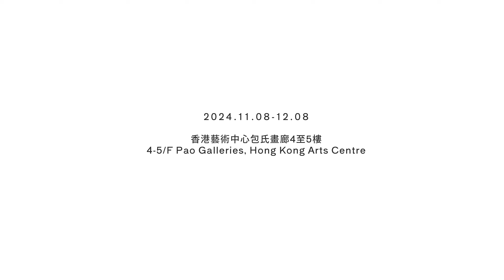Artist Sharing: Paul Yeung｜藝術家分享: 楊德銘｜HKIPF 2024｜香港國際攝影節2024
Freelance photographer Paul Yeung, a former magazine photo editor and photojournalist, captured the bustle and changes of Hong Kong in his photo series ‘Parade’. Let’s take a look at the colours of Hong Kong from the perspective of Paul Yeung.

曾任雜誌圖⽚編輯及攝影記者的⾃由攝影師楊德銘在作品系列《⾏遊》中，捕捉了香港的喧鬧與變幻。讓我們一起從楊德銘的角度看看香港的色彩。

HKIPF 2024 Flagship Exhibition ‘Mega Family: Imagining Home’
香港國際攝影節2024旗艦展覽《萬象有光—家園想像》
Dates 日期: 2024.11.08–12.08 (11:00-20:00 Daily)
Venue 場地: Hong Kong Arts Centre 香港藝術中心